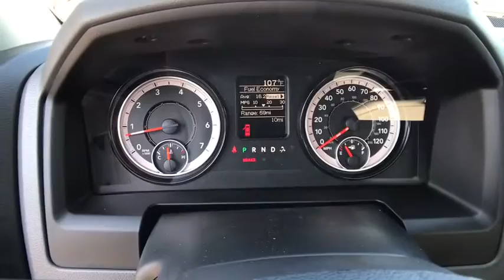2017 RAM 1500 Redding, Eureka, Red Bluff, Northern California, Sacramento, CA 17D194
2017 RAM 1500